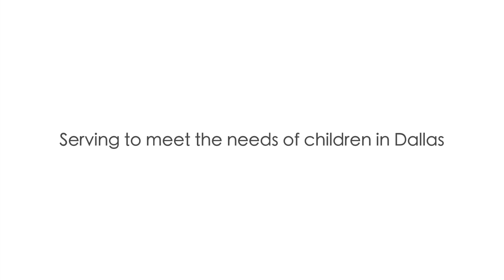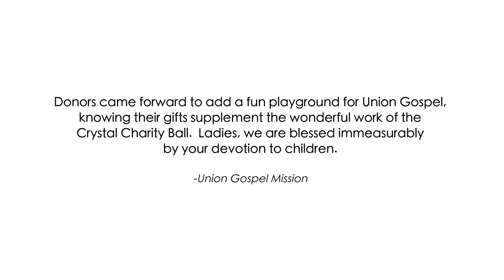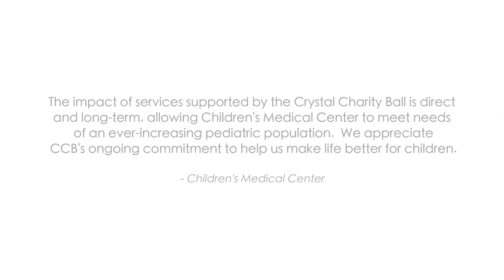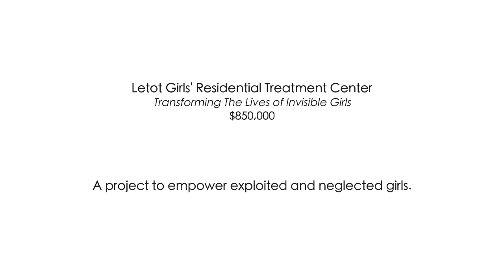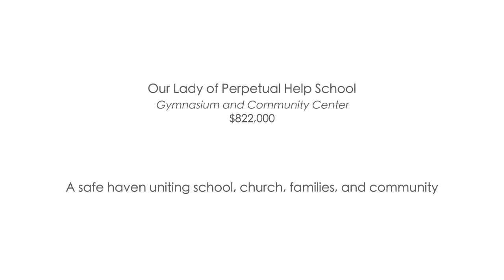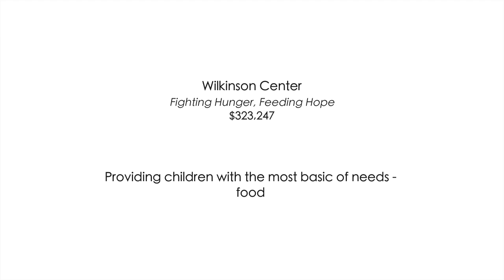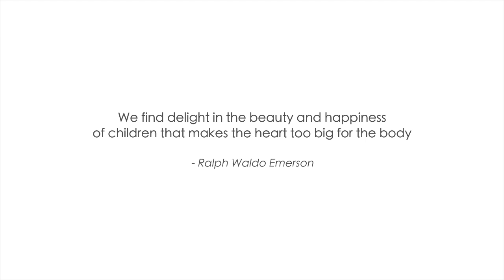Crystal Charity Ball - 2012 Appeal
For 60 years, the Crystal Charity Ball has been serving to meet the needs of children in Dallas with over $105,000,000 given to make life better for children. 140 charitable organizations have been funded in Dallas County to date. The Crystal Charity Ball is the number one money-raising charity in Dallas County, according to the Dallas Business Journal. The Crystal Chaity Ball would value your partnership. Invest in the future, invest in the children of Dallas. Together, we can make a difference in the lives of children.